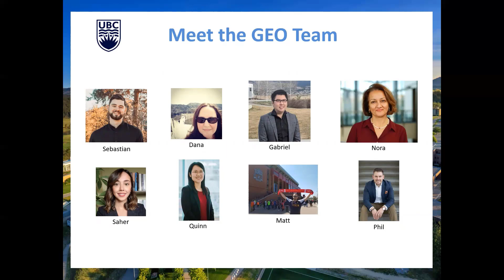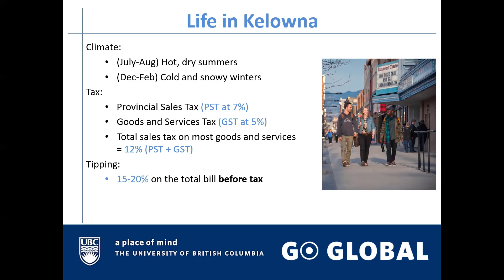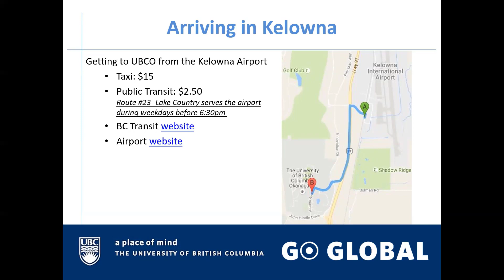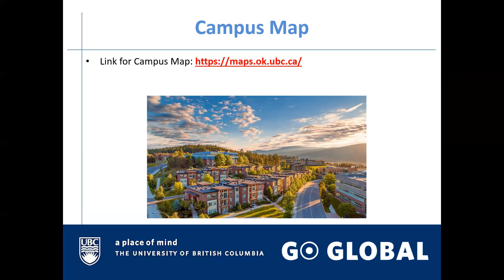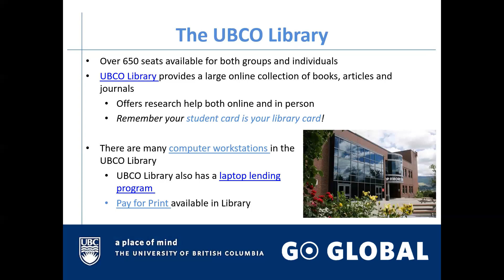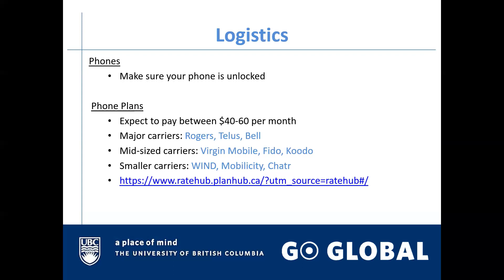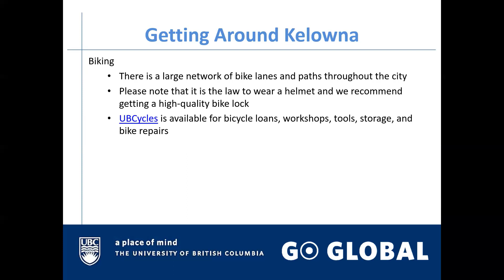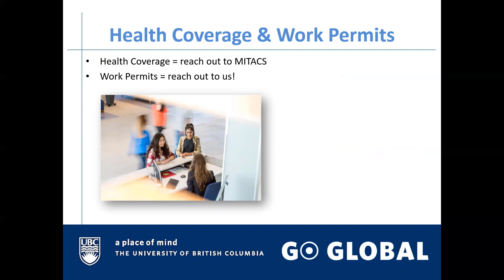MITACS Summer Orientation 2022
Review our MITACS Summer Orientation presentation for a better understanding of your first steps as a UBCO Visiting Research Student!